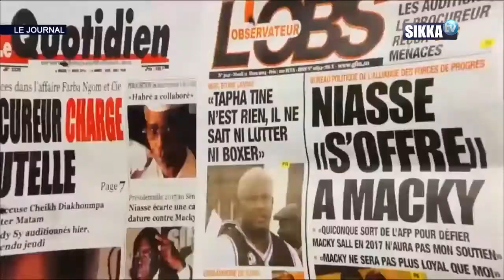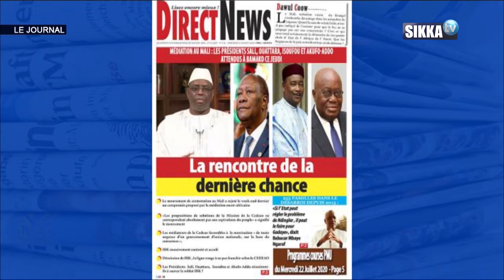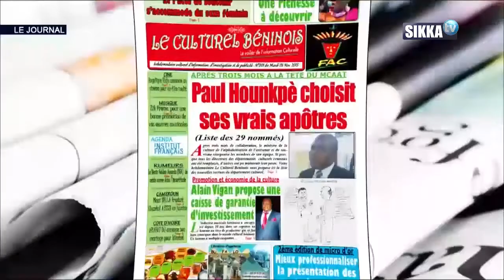JT SIKKA 12H DU 22 07 2020